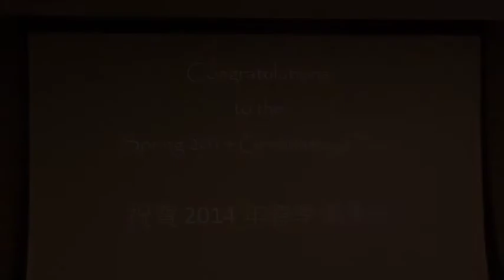Colorado School of Traditional Chinese Medicine - Graduation 2014